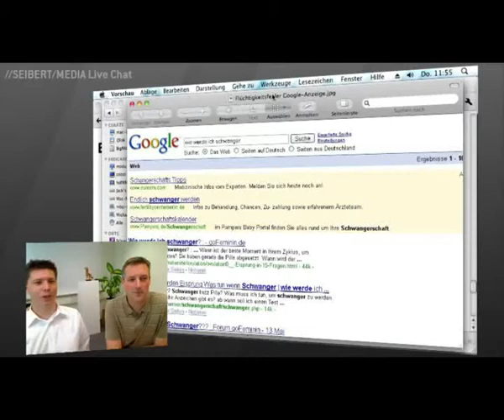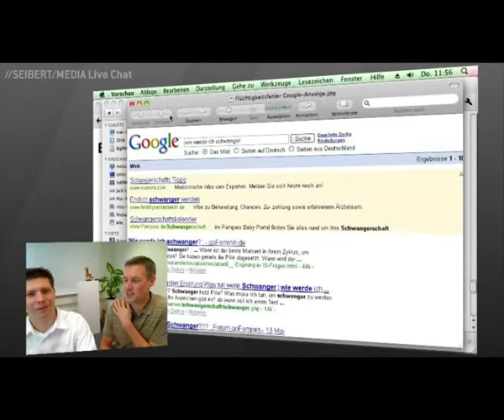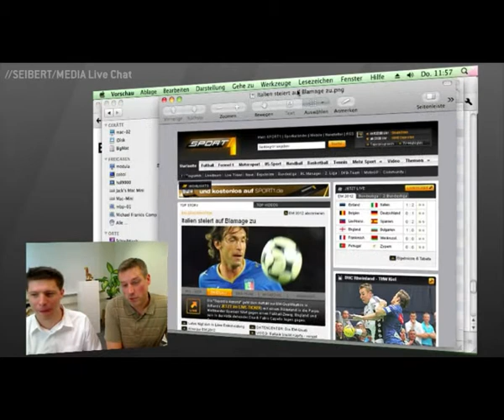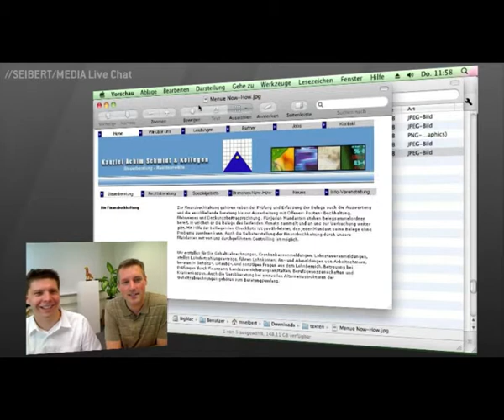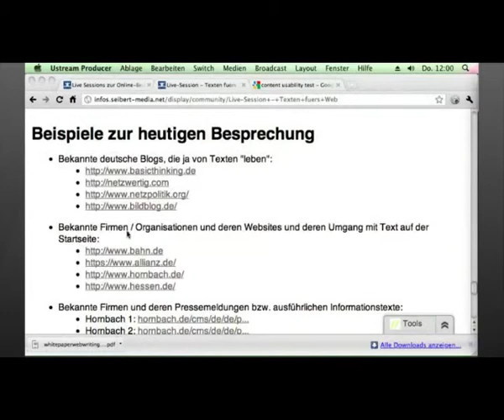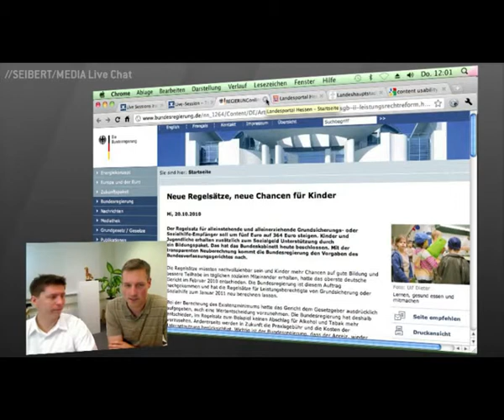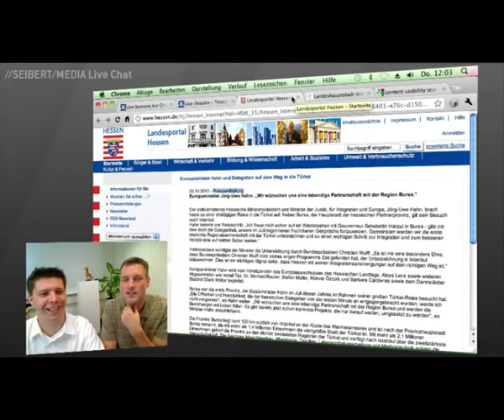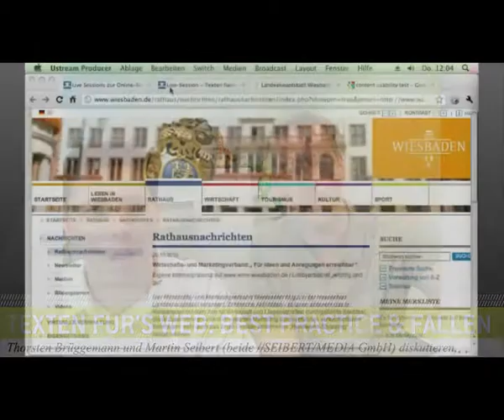Texten fürs Web 5/6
Eine Aufnahme der //SEIBERT/MEDIA -Live-Session: "Texten für's Web - Best Practice und Stolperfallen" Mehr Informationen